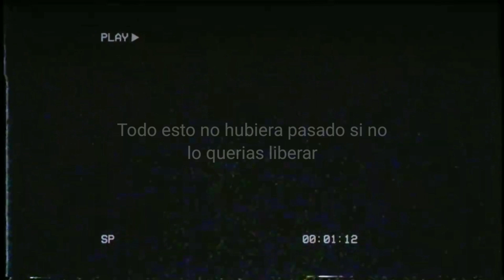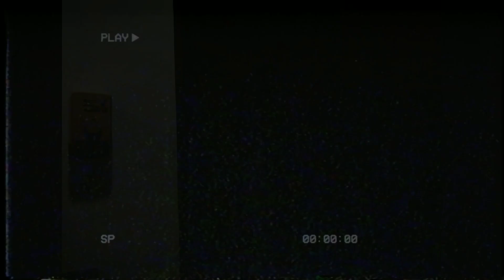TAREX Origins volumen #1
Pronto llegarán mas cosas...